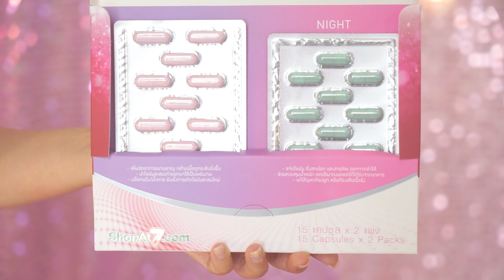แค่เช้าเม็ดเย็นเม็ด เช้าเม็ดเย็นเม็ด !!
ถ้าสะสมไขมันแน่นอยากลด5โลแบบเร่งด่วน
สั่งเลย line:@oho9  (ใส่@ด้วยนะคะ) เบอร์โทร 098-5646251

1 สิ่งที่แย้รีวิวไปอาจจะไม่ใช่ The Best ของทุกคน และความ The Best ของแย้นั้นอยู่ที่กาลเวลาด้วย
2 วันนี้สิ่งที่แย้ใช้อาจดีที่สุดในชีวิต แต่ในอนาคตแย้อาจจะเจอสิ่งที่ใช่ ที่เหมาะกับตัวแย้เองมากกว่านี้ด้วย
3 Skincare เป็นเรื่องละเอียดอ่อน บางชนิดอาจก่อให้เกิดอาการแพ้ในบางท่านก็ได้
4 การบอกสถานที่ซื้อไม่เกี่ยวกับผลประโยชน์ใดๆของแย้ แต่บอกเพื่อประโยชน์ของผู้บริโภค
5 รีวิวต่างๆ ไม่ได้มีสปอนเซอร์เสมอไป หากมีสปอนเซอร์แย้จะแจ้งไว้ในวิดิโอ
6 ขอให้มีความสุขกับการดูวิดิโอและตัดสินใจเลือกซื้อผลิตภัณฑ์เท่าที่จำเป็นเท่านั้น เพราะผลิตภัณฑ์บางอย่างอาจจะดีกับตัวแย้ อาจจะแพ้กับคนอื่นได้